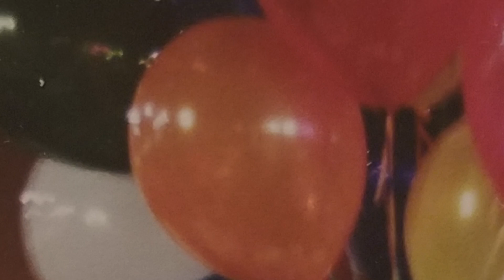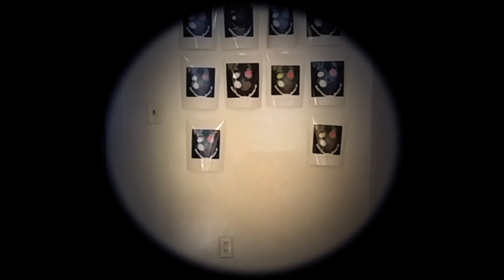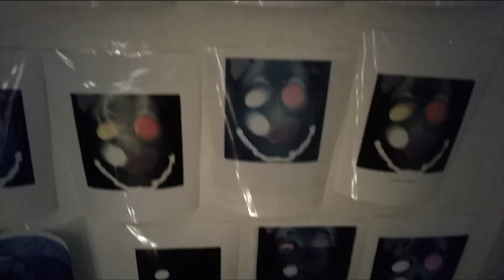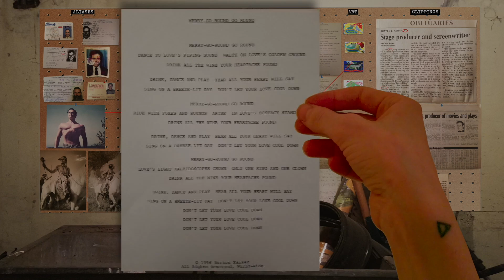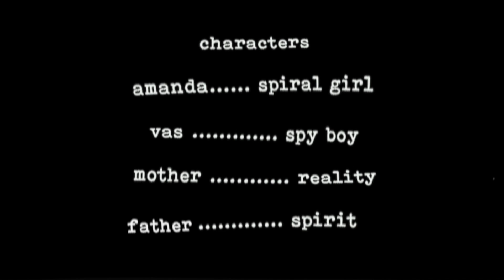merry go round go round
alias
amandaddy
i have returned
to continue my father's work.

09242018_0154 vas told me i had a dream last night that i was a clown in a circus. i don't remember saying this, but i'm going to guess it's from all the edits i've done recently on this video.
featuring lyrics and artwork by burton kaiser.

spiral girl | the eye of the world which is watching you is the same eye with which you are watching the world.